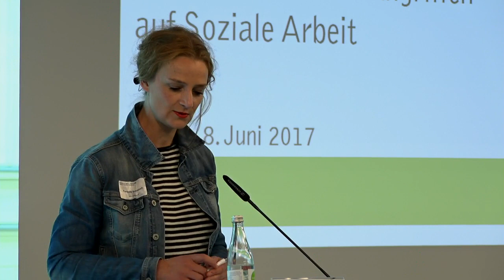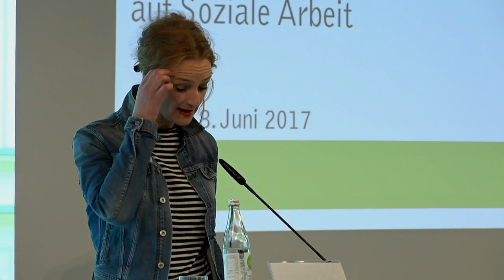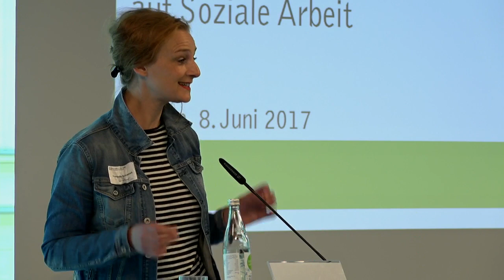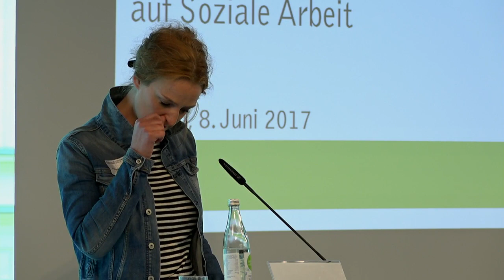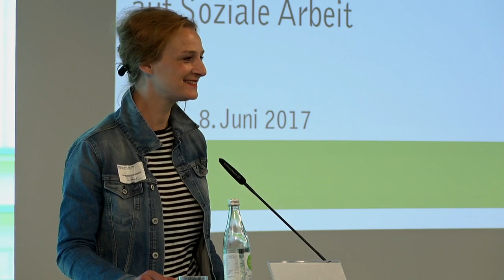Tagung: Menschlich bleiben - Vortrag von Franziska Schutzbach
Am 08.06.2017 fand die Tagung „Menschlich bleiben – antifeministische Angriffe auf die Soziale Arbeit“ des Gunda-Werner-Instituts in Kooperation mit der AWO (Arbeiterwohlfahrt) statt.

Es spricht:
Franziska Schutzbach, Genderforscherin, Schweiz